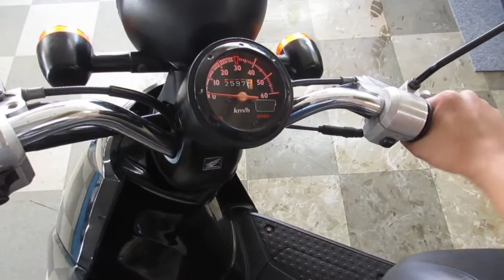トゥデイ 中古車 前後タイヤ新品 バイクショップ名：オートセイリョウ池上店